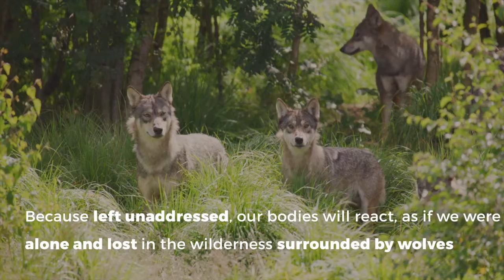How the Brain Processes Exclusion and Loneliness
Want more insights like this? Check out the Connectable Digital Course: How to Reduce Loneliness and Strengthen Your Connections. It's the first (and only) course that helps to lessen loneliness and strengthen connections with a team, manager and organization.

Eight interactive and immersive 10-15min modules taught by the authors of Connectable: How Leaders Can Move Teams From Isolated to All In. Check out the digital course:

VIDEO SCRIPT:
Have you ever been kicked in the gut and then been expected to actively participate in a team meeting? Of course not, that kind of multitasking... to be able to take a blow, fight through the pain, and keep enough wits about you is reserved for UFC fighters like Ronda Rousey, not a professional like you. However, this participating through physical pain is much more familiar to lonely workers than you may think.

Naomi Eisenberger, associate professor of social psychology at UCLA and director of the Social and Affective Neuroscience Laboratory, conducted an experiment where participants were put through an experience where they were excluded from a group. Being excluded pushes a person to the social perimeter, thus decreasing their sense of belonging and increasing feelings of loneliness. Upon experiencing the exclusion, the participants' brain activity registered on a brain scanner. They discovered that the part of the brain that was activated when being excluded was the same part of the brain that responds to physical pain.

Eisenberger says “The brain processes emotional and physical pain in similar ways. Because being connected is so important to us as a species, researchers think the attachment system may have piggybacked onto the physical pain system over the course of our evolutionary history, borrowing the pain signal to highlight when we are socially disconnected.”

This biological wiring motivates humans to avoid social disconnection in order to maintain close relationships.

In our brains, the sensory fibers that register physical and emotional pain overlap. That means exclusion, disappointment, or loneliness are felt biologically the same as being physically hit. Exclusion, bereavement, or relationship troubles can be just as disruptive or distressing as physical ailments.

How could anyone expect a workforce to show up fully to work when these ailments are occurring? Considering loneliness is a universal human condition, it’s very likely that you or your team are experiencing loneliness and struggling to bring their full and capable selves to work right now.
It’s as if we are asking workers to fully focus on the task at hand or deliver delightful customer experiences while they are being physically and mentally assaulted by an invisible bully. It’s not an exaggeration to say that disconnection is devastating workers and their organizations, silently incapacitating many and wrEEking havoc on engagement, retention, and overall performance.

Maybe the reason we’ve ignored addressing emotional needs at work for so long is because they’ve been hidden from view. If an employee arrived at work with a bleeding appendage, you wouldn’t ignore the appendage and ask them to get to work. You’d address the injury and assess if they were fit for duty. The same level of concern and care should be applied to the social and emotional needs of the team.

Eisenberger’s research makes clear that our urge to connect is one of our most critical survival instincts. Much like our fight-or-flight instinct, we can’t turn our social instincts off at work, or conveniently compartmentalize them in the outside of work bucket. The human emotional need to be an accepted member of a group, otherwise known as belongingness, is such a strong survival instinct, it’s important to address it at work. Because left unaddressed, our bodies will react…as if we were alone and lost in the wilderness surrounded by wolves. The hypervigilance that was embedded in our nervous system centuries ago to help us survive isolation will come roaring back hindering our ability to collaborate, innovate, and communicate among a team.